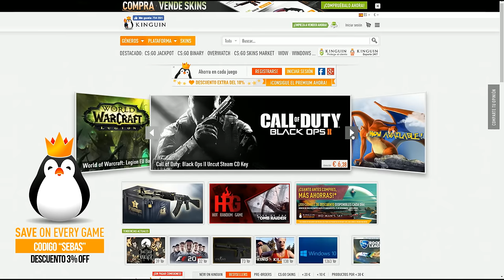DESCARTE FUTTIE!!!! RULETA RUSA CON SOBRES DE 100.000 - PACK OPENING - ULTIMATE TEAM FIFA 16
- USO ILIMITADO -

CANALES  RECOMENDADOS!